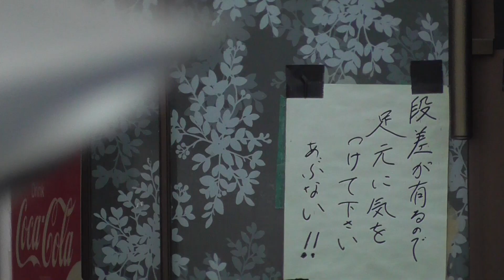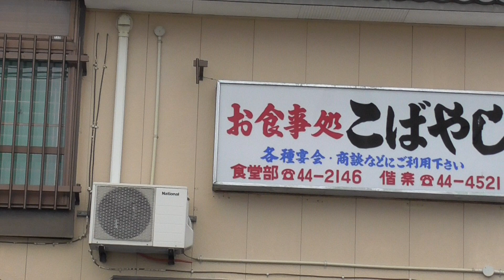お食事処 こばやし【青森県・平川市】 2021.01.28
所在地：青森県平川市柏木町藤山30-41